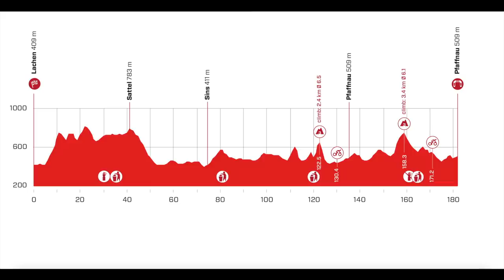Eye of the Tiger Missing? | Tour de Suisse Stage 3 '21 | The Butterfly Effect w/ Chris Horner